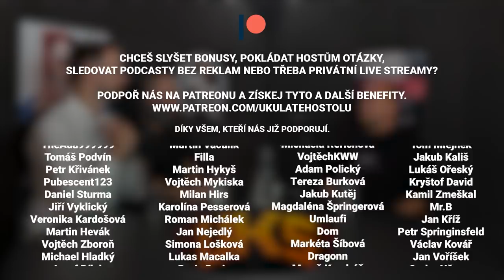David Pavlík: Bill Gates ocenil můj nápad. Elon Musk ve SpaceX působil stejně jako na veřejnosti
🎧 David Pavlík je člověk s jednou z nejpůsobivějších pracovních kariér nejenom v České republice. David totiž pracoval na vysokých pozicích pro Microsoft, Netflix, Amazon, SpaceX, Kiwi.com a aktuálně je Chief Technology Officer ve společnosti ShipMonk. S Davidem jsme se v rozhovoru bavili o benefitech v Netlixu, sporu Ryanair vs. Kiwi.com, setkání s Elonem Muskem, mailu od Billa Gatese či práci na raketách ve SpaceX.

🎙 Mikrofony:
Shure SM7b